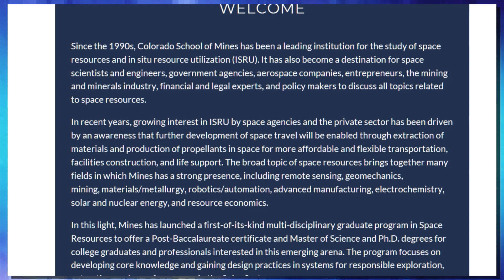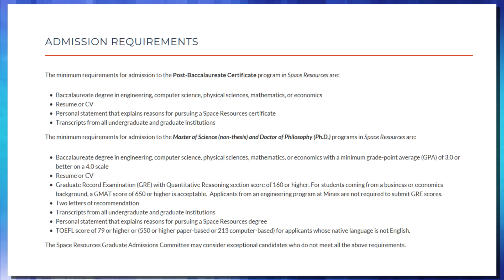This college offers a PHD in space mining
In todays video we take a look at the Space resources program being offered by the Colorado School of mines. This program offers a bachelors certificate, Masters and PHD in space resources. This program is designed to give students an education in space mining. This is the mining of the moon for water and other materials like helium 3. This course is also designed to teach students how to mine extra terrestrial bodies like mars or Venus. Yes this is a course on how to mine mars to collect the materials we need for a colony on mars or a habitat on the moon. This will allow for space colonization to collect planetary resources via other planets in our system as well as asteroid mining. These courses will allow our species to move into the universe.